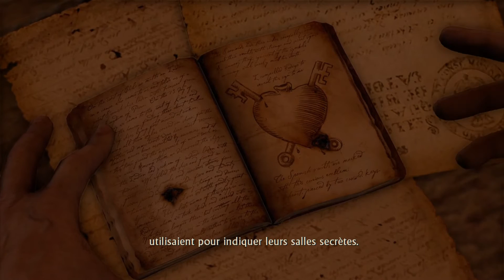Uncharted drake fortunes :Sssuuulllyyy episode 8